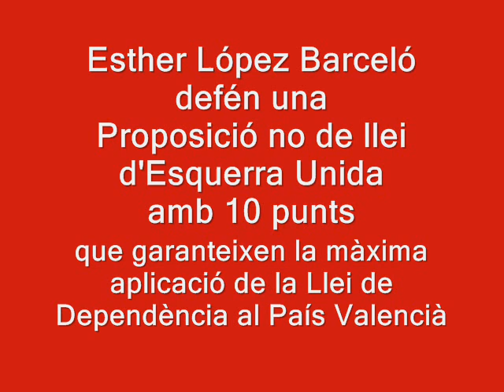Esther López Barceló (EUPV) presenta 10 punts per a l'aplicació de la Llei de la Dependència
La diputada d'EUPV Esther López Barceló presenta una Proposició no de llei en les Corts per garantir la màxima aplicació de la Llei de la Dependència al País Valencià. La proposta conté 10 punts bàsics i urgents per a eixir de la situació de marginalitat que pateixen els dependents valencians... El PP, però, farà ús de la seua majoria absoluta per a vetar la iniciativa, atribuint tota responsabilitat al Govern de l'Estat.

Ple de les Corts del 19 d'octubre de 2011.